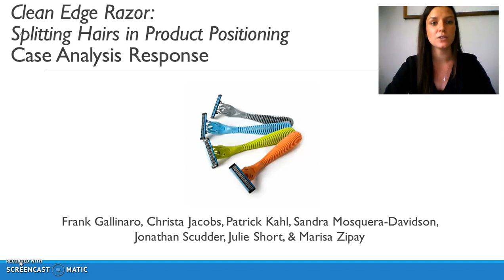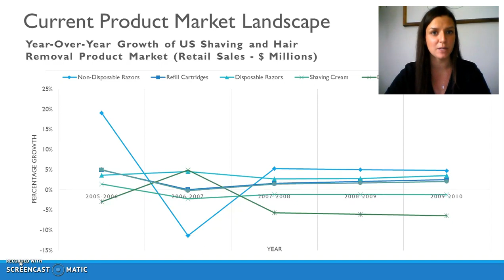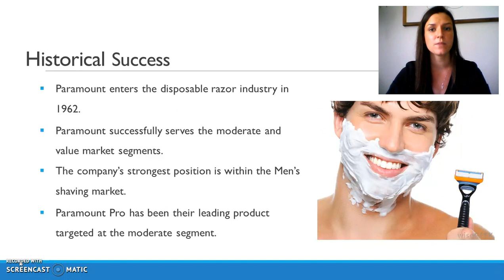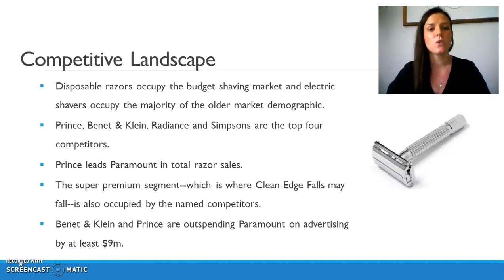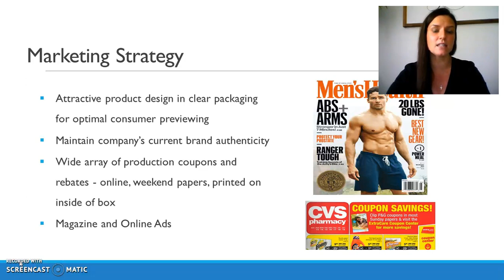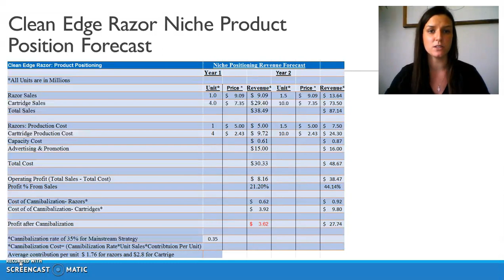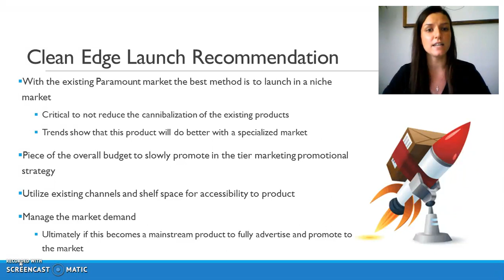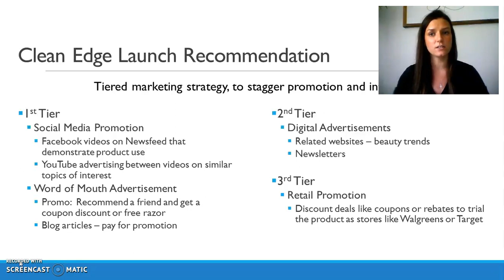Clean Edge Razor: Case Response